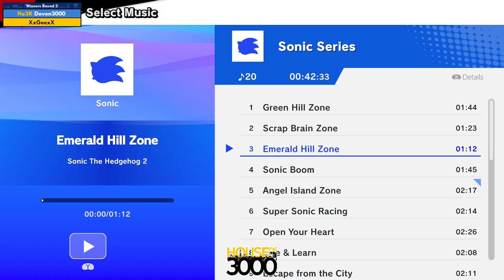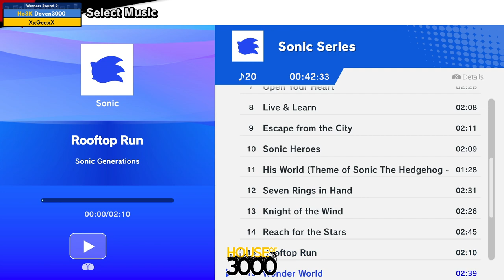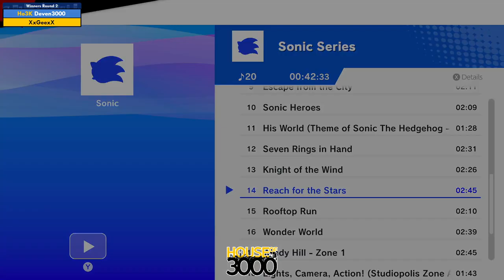BoMBS 164 Winners Round 2 Deven3000 vs XxGeexX